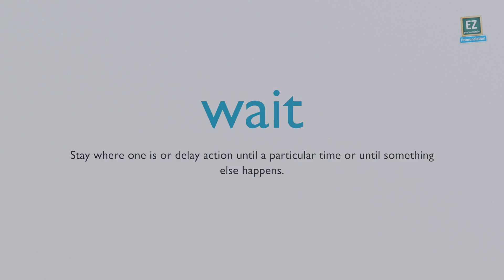How to pronounce wait ?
Stay where one is or delay action until a particular time or until something else happens.